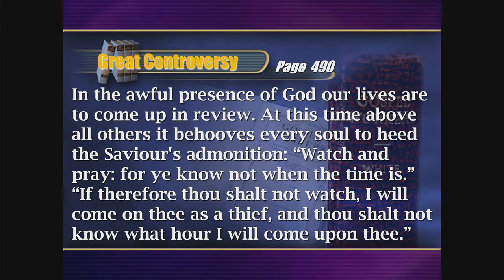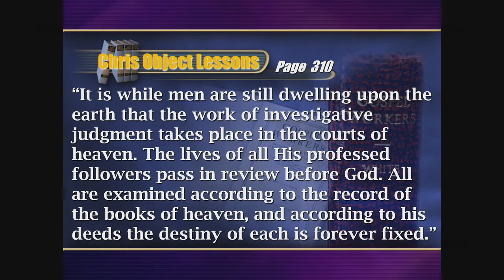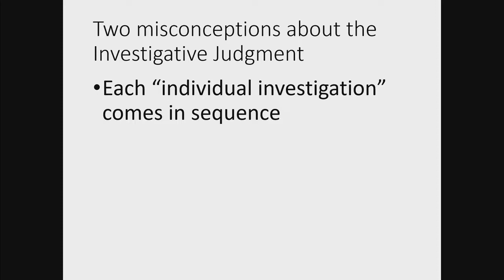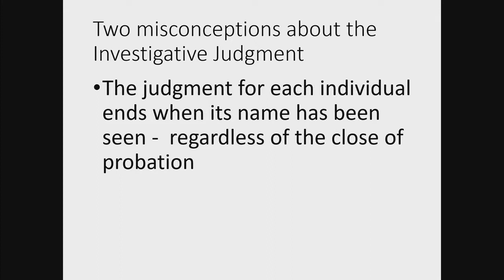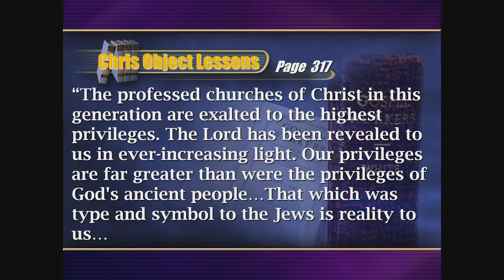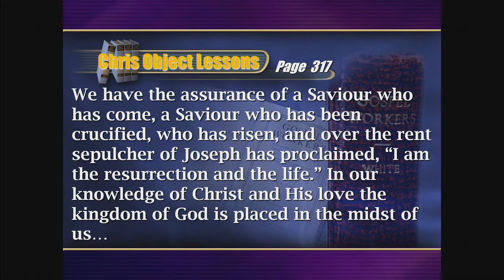David Salazar - As An SDA How Much Time Do I Have?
In the midst of concerns with dates or that probation will soon end, why are Seventh-day Adventists moved by fear of the investigative judgement? Instead, why it is a blessing for us to live in this time of judgement? This is paralleled to the story of Job and Jesus’ encounter of the man born blind.